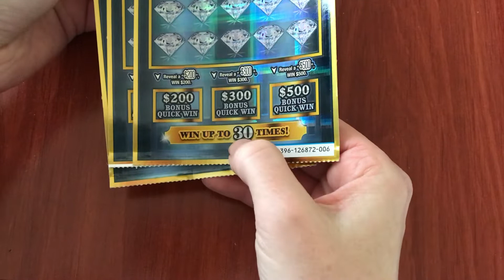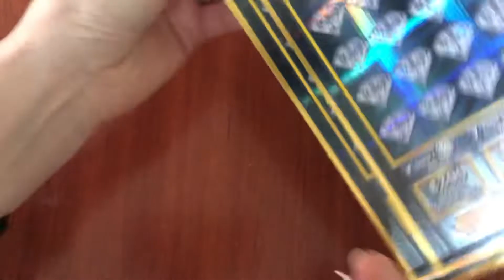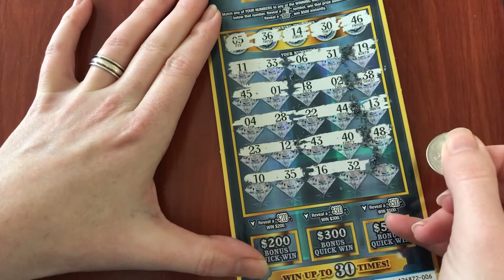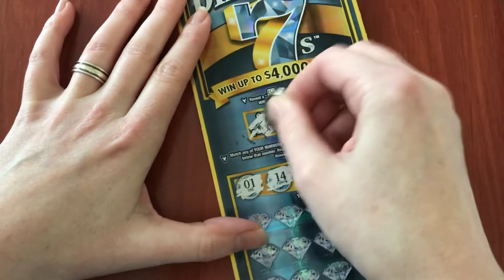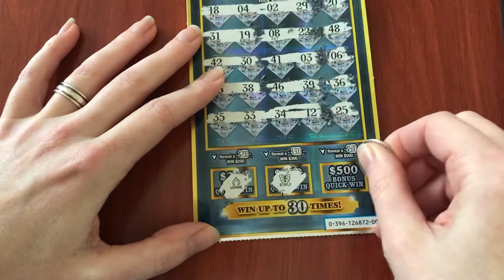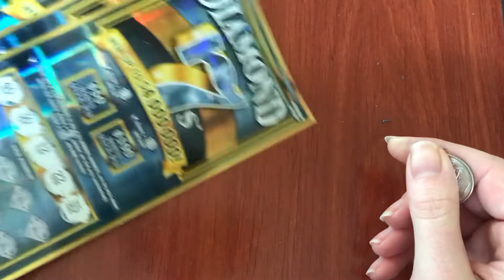Happy New Year's Eve! Diamond 7's - Michigan Lottery - 12/31/21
Happy New Year's Eve everyone! Stay safe and be very lucky!